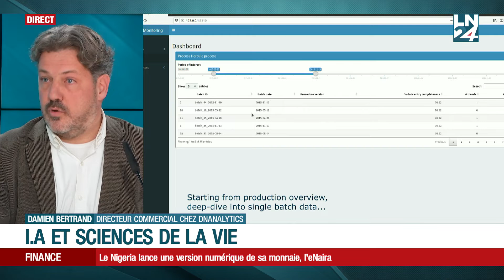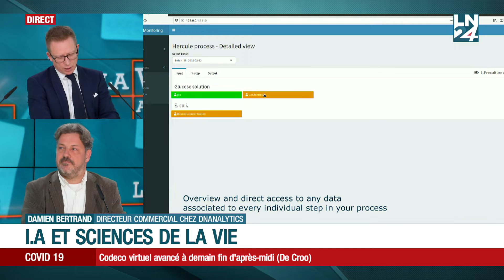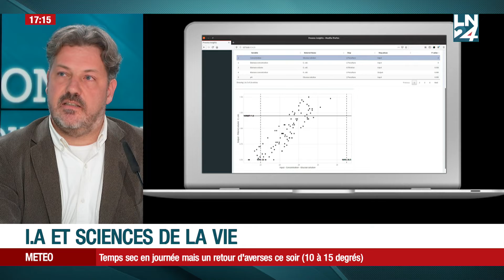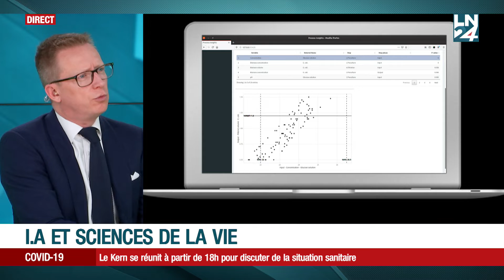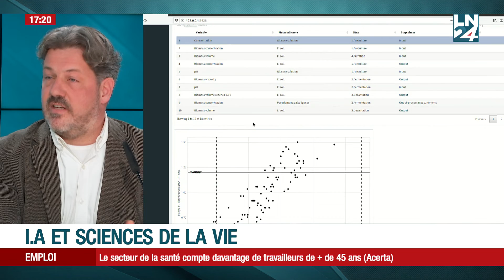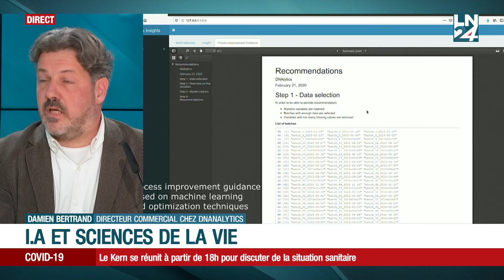Success Stories - La Wallonie a tout pour réussir : l'I.A. et les sciences de la vie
Emission du lundi 25 octobre 2021 en partenariat avec Digital Wallonia.

Au programme : Intelligence artificielle et sciences de la vie avec Damien Bertrand, directeur commercial chez DNAnalytics.